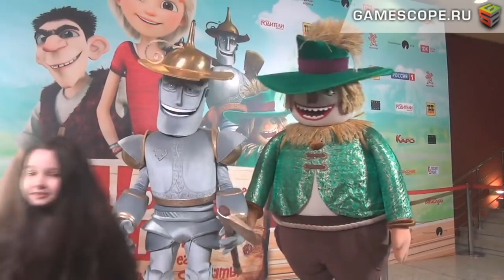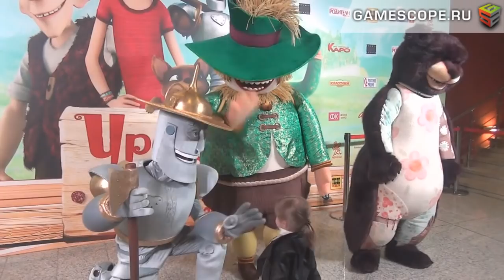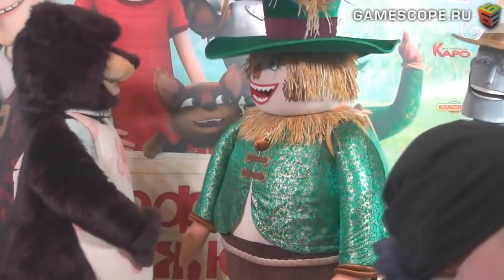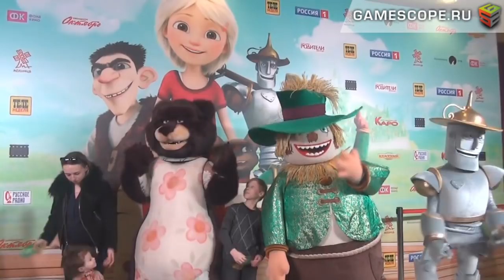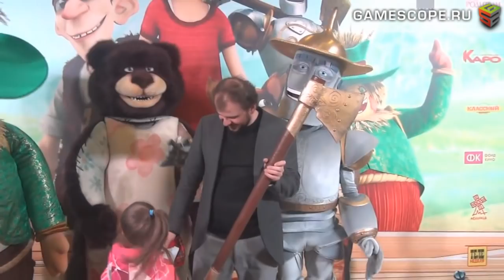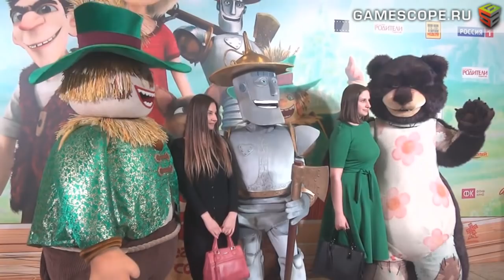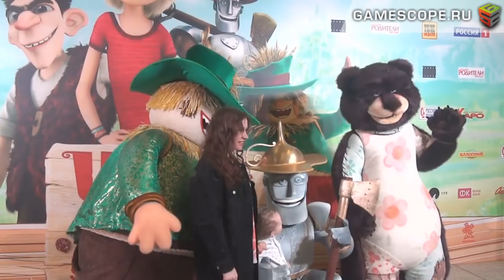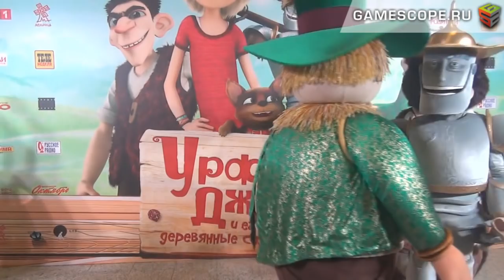Премьера мультфильма Урфин Джюс И Его Деревянные Солдаты (Urfin Dzhyus Premiere)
Описание Видео: Видеорепортаж GameScope с Премьеры мультфильма "Урфин Джюс и его деревянные солдаты" (Urfin Dzhyus I Ego Derevyannie Soldaty, 2017) компании "Наше Кино", прошедшей 15-го апреля 2017-го года в кинотеатре "Октябрь" в г. Москве.

Картину представили продюсер Сергей Сельянов (Sergey Selyanov) и актер дубляжа Дмитрий Дюжев (Dmitriy Dyuzhev).

В фильме режиссеров Федора Дмитриева, Владимира Торопчина, Дарины Шмидт роли также озвучили Константин Хабенский, Екатерина Гороховская, Сергей Шнуров, Андрей Левин, Юлия Рудина, Сергей Дьячков, Валерий Соловьев, Валерий Кухарешин, Александр Боярский, Дмитрий Быковский-Ромашов, Михаил Черняк, Олег Куликович.

Премьерный показ посетили отечественные знаменитости, в том числе в том числе секретарь Союза кинематографистов России, Олег Иванов, продюсер Валерий Федорович, режиссеры Анна Меликян, Клим Шипенко, актеры Анатолий Белый, Олег Долин, актрисы Екатерина Вуличенко, Дарья Калмыкова, Елена Николаева, Ольга Филиппова, а также Арина Бородина и многие другие.

English Description: Producer Sergey Selyanov and VO actor Dmitriy Dyuzhev at the Urfin Dzhyus I Ego Derevyannie Soldaty Moscow Premiere on the 15th of April, 2017.